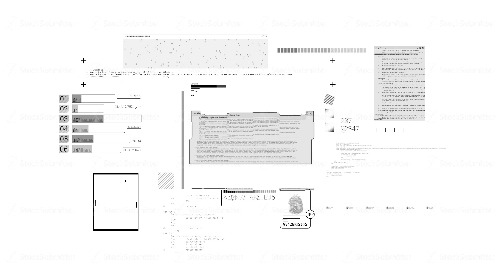Hacker textures, elements of code and interface on the alpha channel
It is a graphical cloud of code elements and computer interfaces, represent the work of hackers or programmers. Illustrates the process of protecting or hacking data.